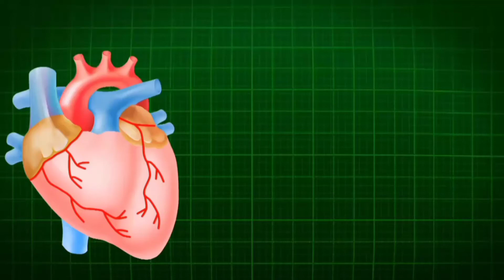لا ترمي#قشور#البيسطاج#وزجاجة#العصير#أصنعي#بيهم#ديكور#ولا#أروع#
أعمال يدوية ديكور ورود مشروع مربح